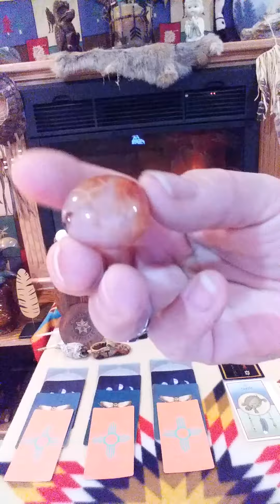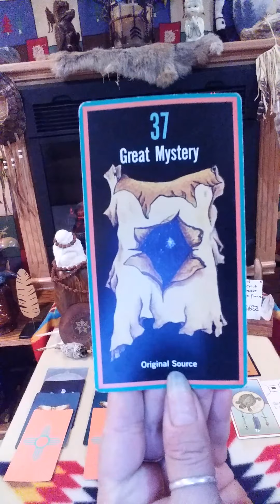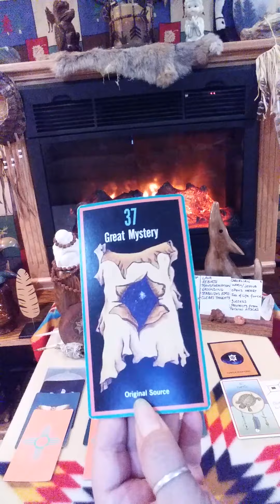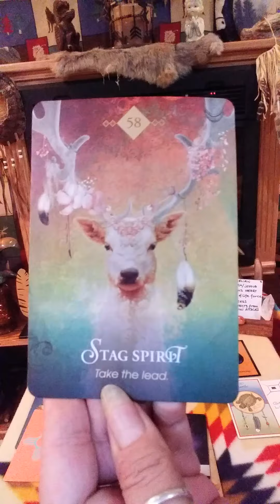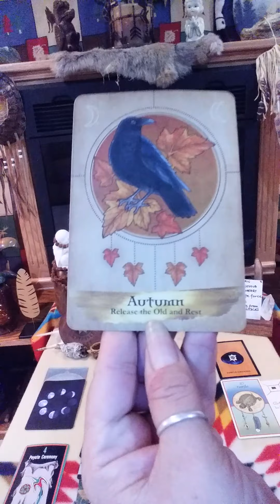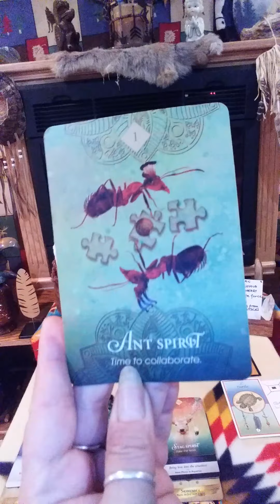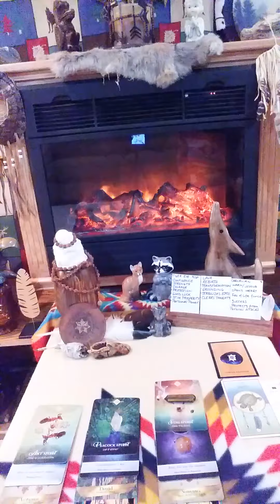AQUARIUS FIRESIDE READING OCT 20-31! 2 TURTLES! BE PATIENT! YOU ARE ON THE RIGHT TRACK!